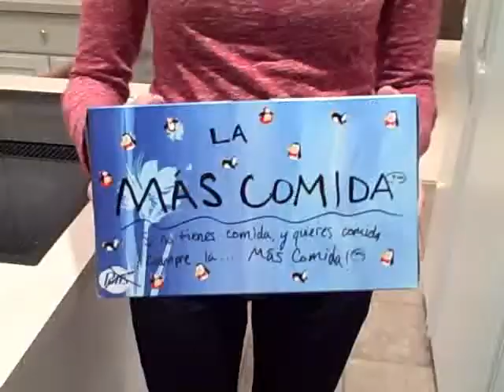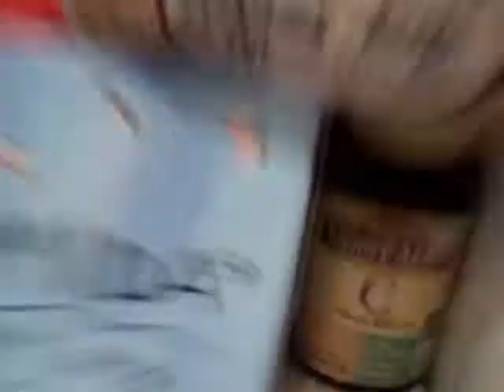La Mas Comida - A Spanish Project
This is the commercial that sameer, monica and I made for Ms. Kalish's spanish IV class.